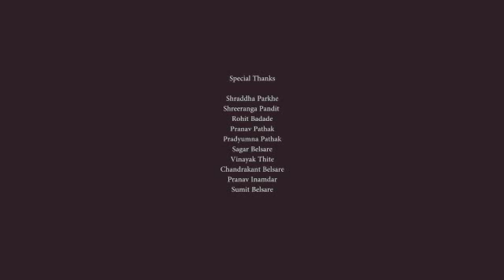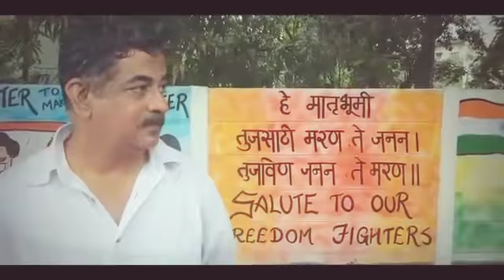Best advertisement on SwacHH Bharat.......